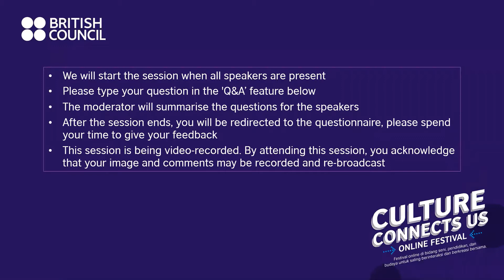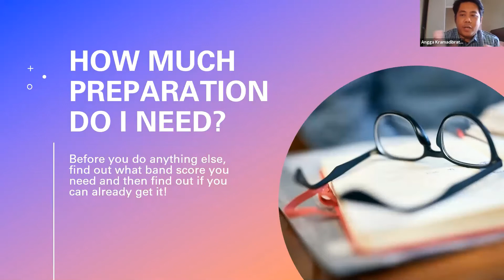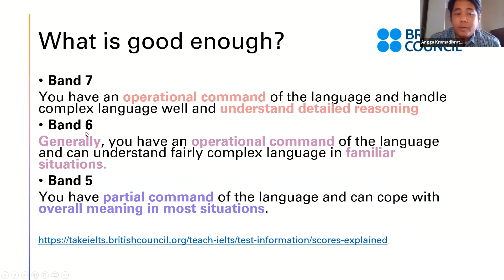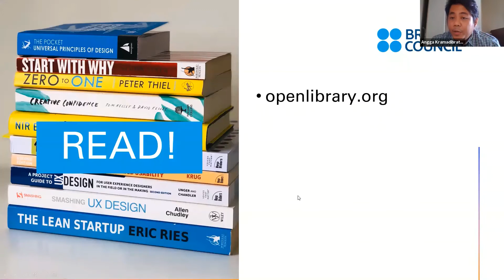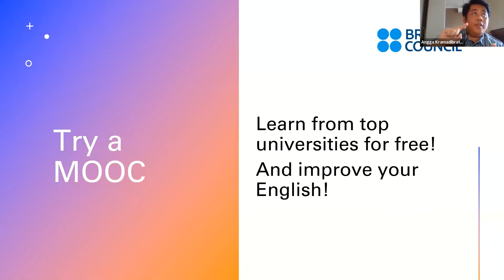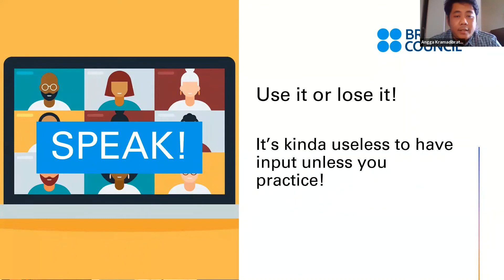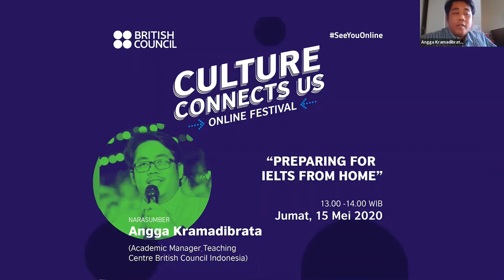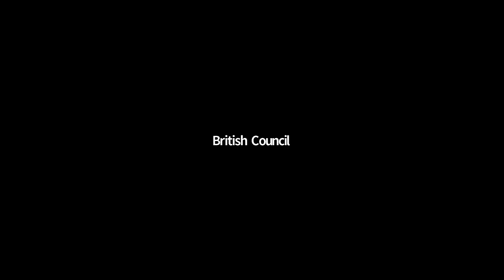Preparing for IELTS from Home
Angga Kramadibrata (Academic Manager Teaching Centre British Council Indonesia) shares tips & tricks in preparing for IELTS from the comfort of your home.